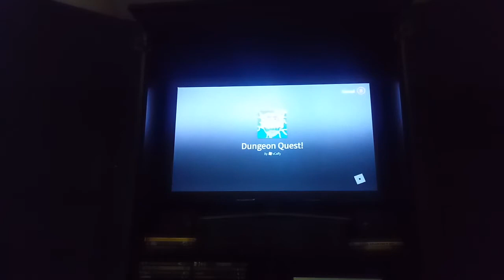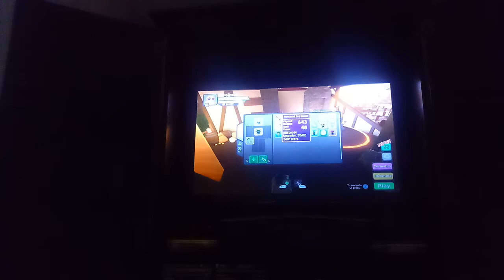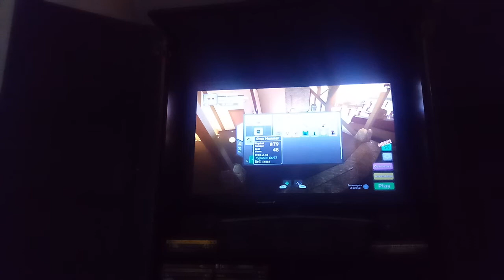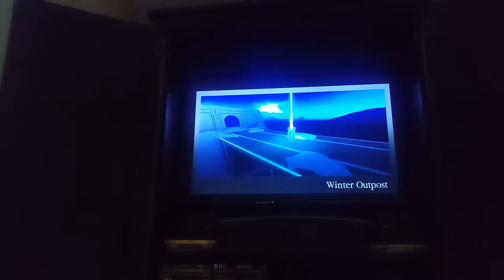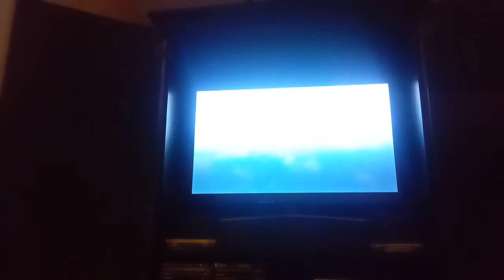Roblox Dungeon Quest Special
My Roblox special